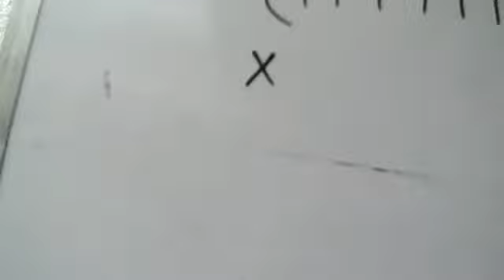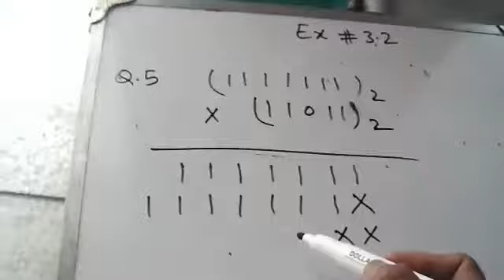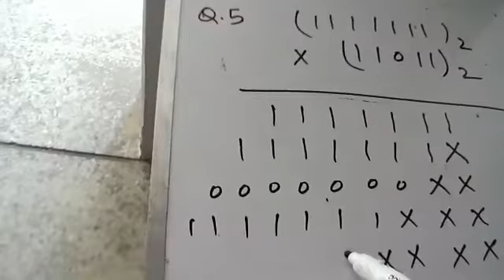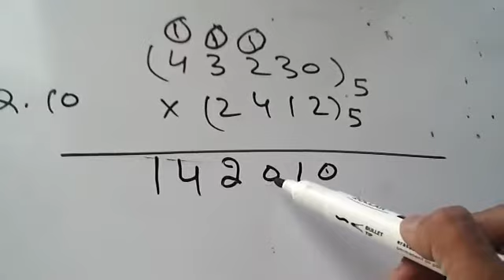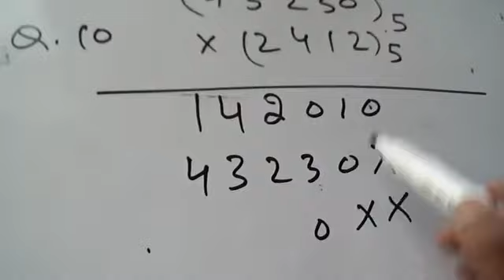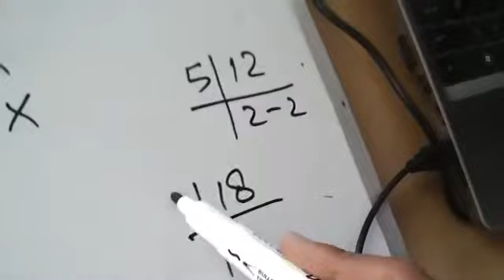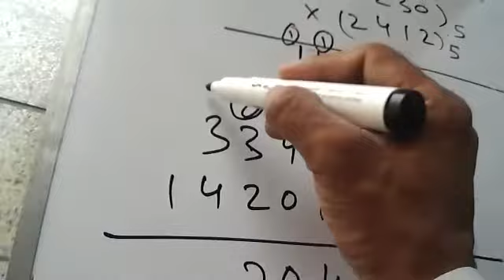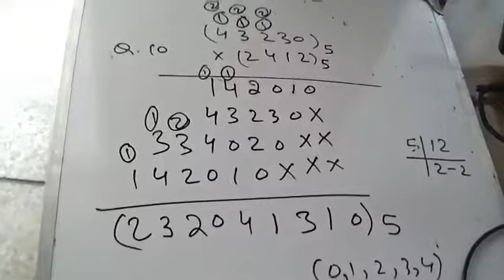8th Math Lecture # 3 unit # 3, Ex # 3 2